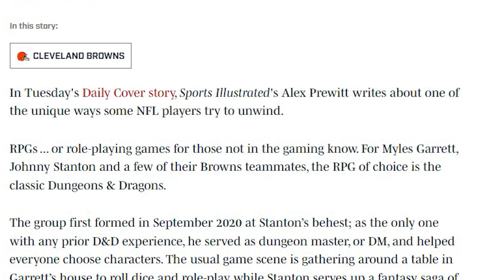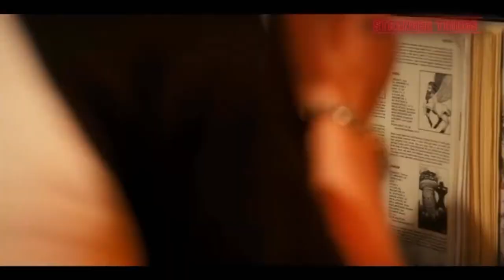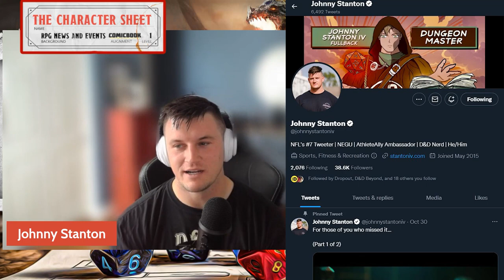INSIDE The NFL's ELITE Dungeons & Dragons Club: THE HEATHENS! Johnny Stanton Exclusive Interview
When you think Dungeons & Dragons players, you probably don't think of NFL All-Pros like the Cleveland Browns' Myles Garret and Wyatt Teller...but thanks to their former Teammate, Johnny Stanton, and the help of Stranger Things and Critical Role...these Football All-Stars have turned into D&D Fanatics, and created "The Heathens", the NFL's elite Dungeons & Dragons Game!

Join @TheCharacterSheet as we talk with Johnny Stanton, the only Dungeon Master we know with an NFL Touchdown under his belt, to talk about how he convinced huge NFL stars like Myles Garrrett to join a D&D game...and what inspired his own interest in Dugeons & Dragons...and how The Heathens and their 5e Game wound up on ESPN!

It's all in our exclusive Comicbook.com Interview with Johnny Stanton!